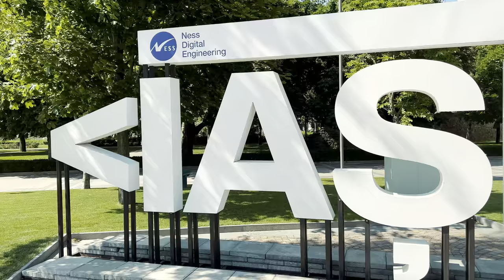The capital of Moldova | Iasi, Romania | Walking Tour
RO: Bine ați venit la turul nostru virtual al Iașiului, România, un oraș plin de istorie, cultură și energie vibrantă. În acest videoclip captivant de 4k HDR YouTube, vă vom duce într-o explorare a două repere emblematice din Iași: Zona Palace Mall și Palatul Culturii.

EN: Welcome to our virtual tour of Iasi, Romania, a city brimming with history, culture, and vibrant energy. In this captivating 4k walk HDR YouTube video, we will take you on an exploration of two iconic landmarks in Iasi: the Palace Mall Area and the Culture Palace.

Join me as I uncover the rich heritage, architectural wonders, and local charm of this enchanting city in Eastern Europe.

🔷The equipment i use now🔷

I respect your privacy as always, and if you happen to be in this video and do not want to be included, please email me or leave a comment, and we will delete you entirely and immediately.